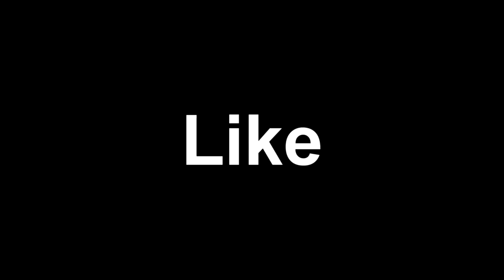Vlog in ''Elektrėnai'' #2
Komentuokite jei jum patiko mūsų toks videosikas
Ačiū už subscribu augimą ir peržiuru, mum tai labai ką reiškia kiekvienas view'sas ar subscriberis tad didelis jum ačiū! :)
(Kiekvienas video yra sukūrtas juoko forma)
Diekui, greitai susimatysim! :)